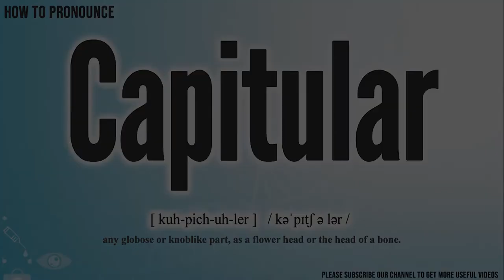Capitular Pronunciation | How to Pronounce (say) Capitular CORRECTLY | Meaning Definition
Capitular

Index:

00:00 Capitular pronunciation
00:11 For more CORRECT pronunciations
00:17 Please Subscribe US! THANKS!

Capitular

Capitular Phonetic respelling：[ kuh-pich-uh-ler ]
Capitular International Phonetic Alphabet IPA:   / kəˈpɪtʃ ə lər /

any globose or knoblike part, as a flower head or the head of a bone.

Capitular Medical Translation:
Uyghur Uygur language:
Capitular in Turkish:
Capitular in Chinese traditional / simplified:

Capitular Pronunciation,
Pronounce Capitular
Capitular meaning in medicine,
Capitular medical meaning,
Define Capitular, Capitular definition, Definition of Capitular, Capitular pictures,
Capitular Translation in the Chinese language (Chinese traditional, Chinese simplified),
Capitular Translation in the Turkish language,
How to translate Capitular in Turkish, Capitular türkçe ne demek, How to translate Capitular in Chinese,
Capitular 中文翻譯

In this page, you may find the word, Capitular , how to pronounce this word Capitular, how to say it in the native language, the international phonetic alphabet IPA, exactly translations in the Chinese language, in the Turkish language, in English, exactly correct pronunciation in American English, in British UK English, in Hindi English, and in other languages.

You may also find Capitular definition, the meaning of this term, pictures about this term, and some useful links about this.

bu tıp kelimesi Capitular nasıl okunur, bu kelime Capitular ingilizçe ne denir, Capitular çinçe ne denir, Capitular anlamı nedir, Capitular nasıl telaffuz edilir, Capitular türkçe anlamı, Capitular çinçe anlamı,

Don’t miss